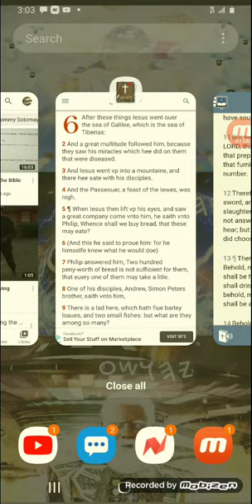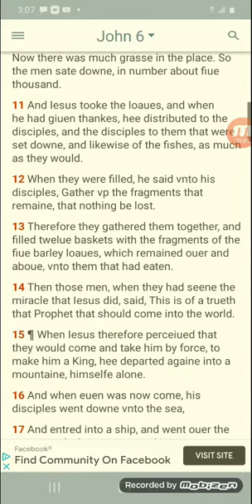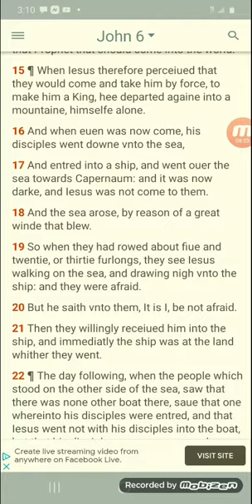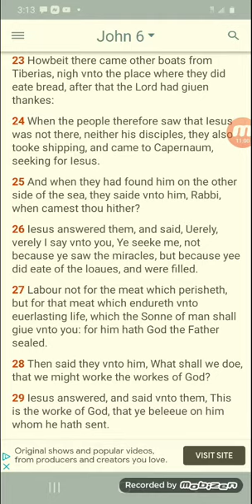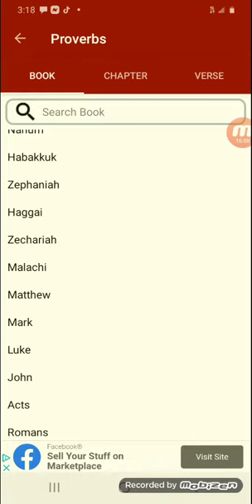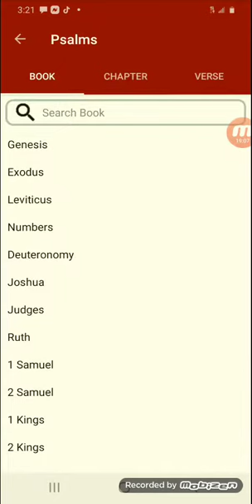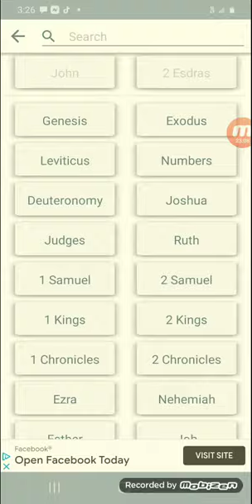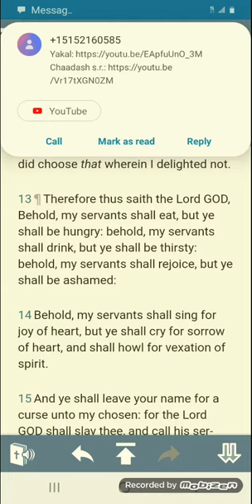The Coming Famine